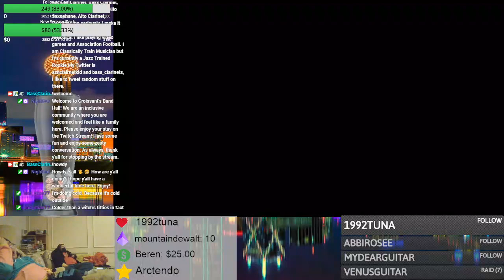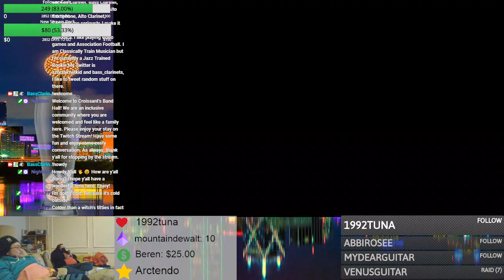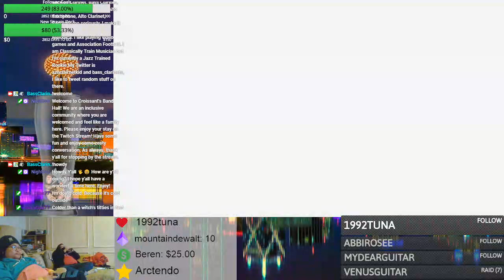Artistic Texans' March 11th Twitch Gaming Stream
The Latest Twitch Collaboration Duo, The Artistic Texans, is back again on this Friday with another Gaming Stream featuring the Smashing Hit, Nintendo Game, Super Mario Odyssey on the Nintendo Switch.